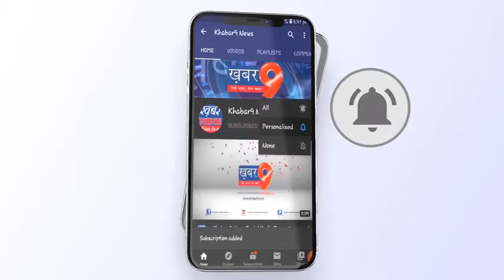प्रभारी मंत्री एवं कैबिनेट मंत्री व कलेक्टर महू तहसील के ग्रामीण इलाकों में पहुंचे